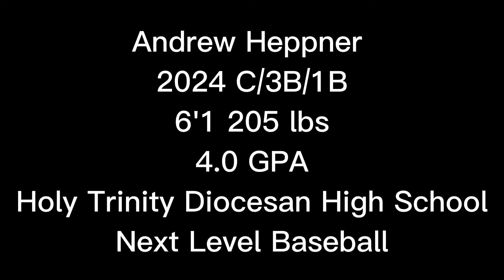Andrew Heppner Class of 2024 Spring/Summer/Fall Highlights 2022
Andrew Heppner
2024 C/3B/1B
6'1 205 lbs
4.0 GPA
Holy Trinity Diocesan High School
Next Level Baseball